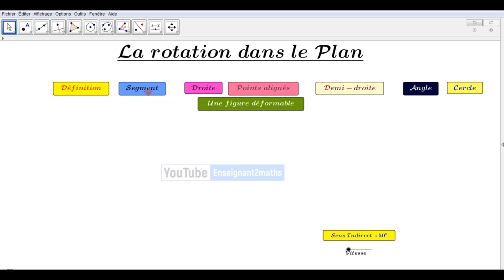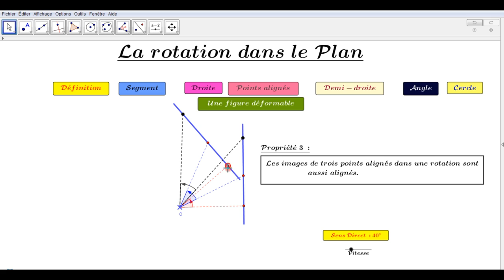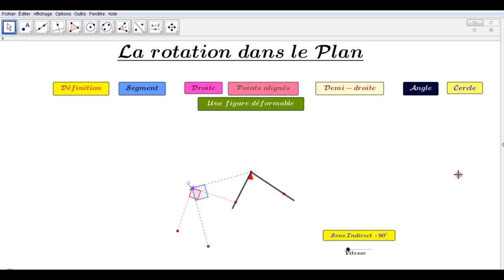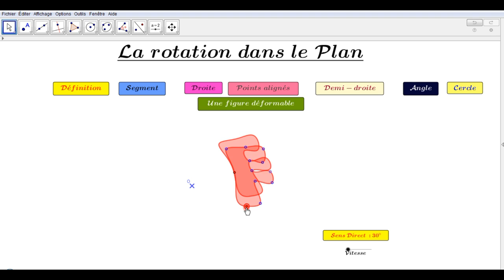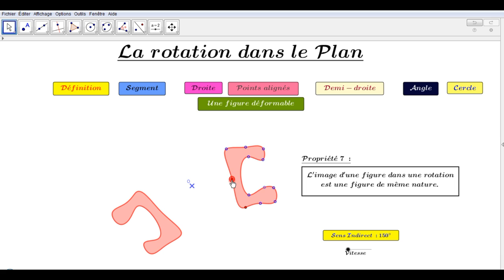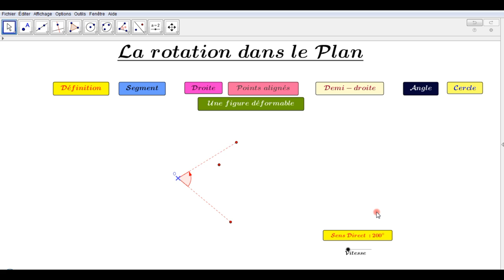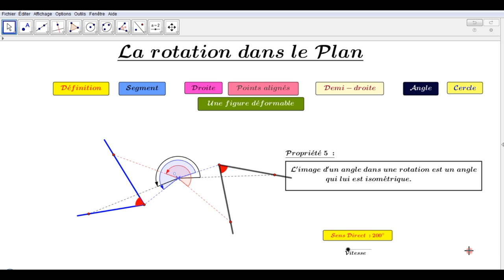La rotation dans le plan : Applet interactive sous GeoGebra الدوران في المستوى بالجيوجبرا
La rotation dans le plan : Applet interactive sous GeoGebra الدوران في المستوى على الجيوجبرا